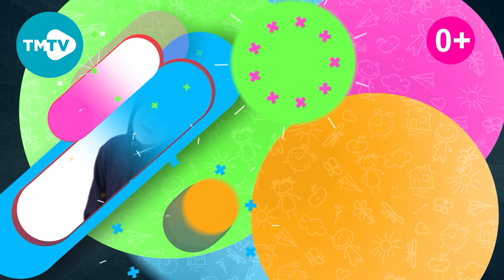Балалы Солянка 06.07.2021 | Татарские детские песни 🎶